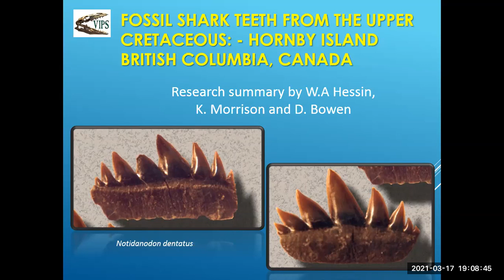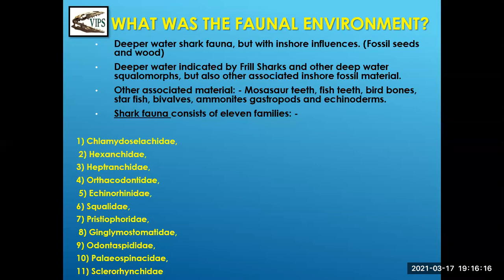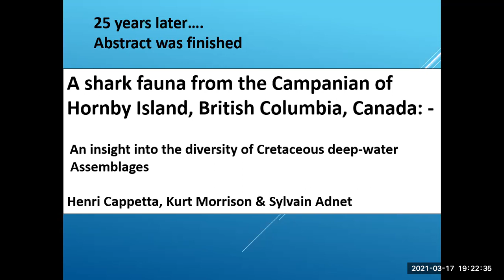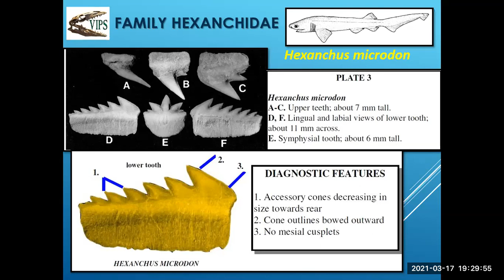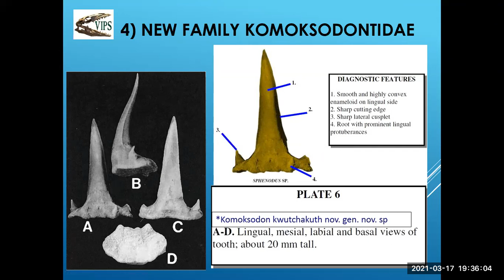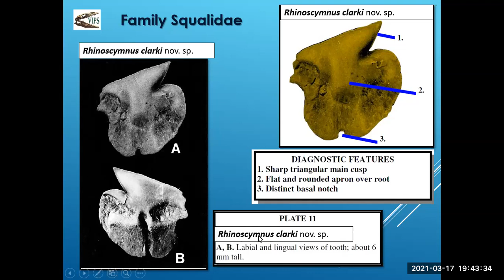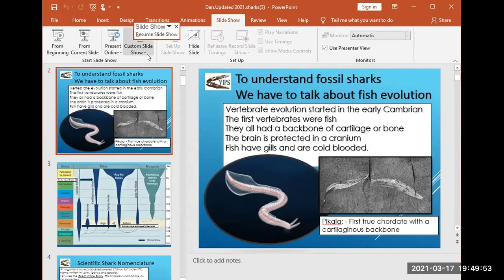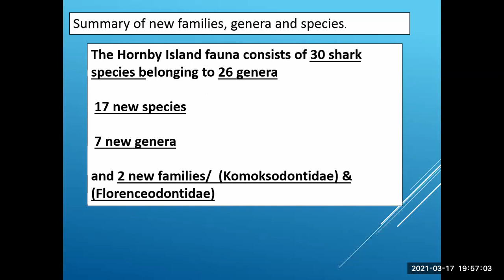Upper Cretaceous Fossil Shark Teeth From Hornby Island British Columbia by Dan Bowen VanPS Lecture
The Vancouver Paleontological Societies 4th Zoom lecture presented by Dan Bowen, Chair of the Vancouver Island Paleontological Society.
Key Words*
Fossil hunter
fossil hunting
fossil collection
fossil collector
fossil hunt
British Columbia fossils
bc fossil
vanPS
bc fossil hunting
Canadian fossils
Canadian geology
canadian dinosaurs
acrocanthosaurus
ammonites
ammonite
trilobites
trilobite
heteromorph ammonites
heteromorph ammonite
anomalocaris
opabinia
diplomoceras
Cambrian period
Cambrian explosion
Cambrian creatures
Burgess Shale
creatures of the Burgess Shale
woolymammoth
rex
tyrannosaurus rex
paleontology lecture
dinosaur fossils
geology
palaeontologist
paleontologist
paleontology
dinosaurs
geologist
Alberta dinosaurs
Alberta fossils
paleontological society
gastonia
dino
hadrosaurs
hadrosaur
albertosaurus
elasmosaurus
mosasaurus
mosasaurs
marine reptiles
triassic
jurassic
cretaceous
Devonian fossils
Devonian period
jurassic period
triassic period
cretaceous period
cretaceous period fossils
finding fossils
fossil lecture
fossil presentation
paleo art
walking with dinosaurs
first animals
prehistoric animals
prehistoric
dinosaur skeletons
dinosaur bone
fossil plants
fossil bugs
fossil insects
rare fossils
plant fossils
paleobotany
ancient environments
paleo memes
dinosaur information
dinosaur facts
fossil facts
minirals
vancouver island fossils
science world
vancouver aquarium
Princeton fossils
cranbrook fossils